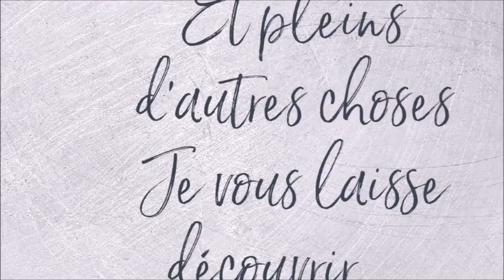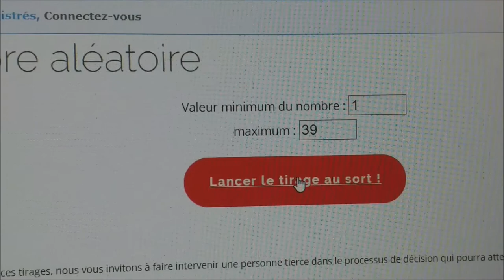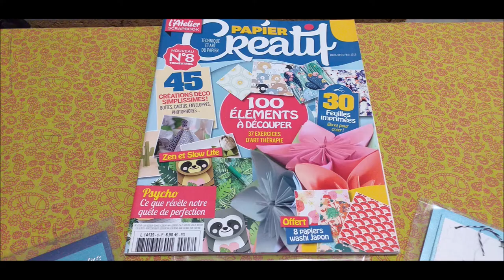TIRAGE AU SORT CONCOURS de la REVUE et les 3 CARTES ANNIVERSAIRES (ANNULE)